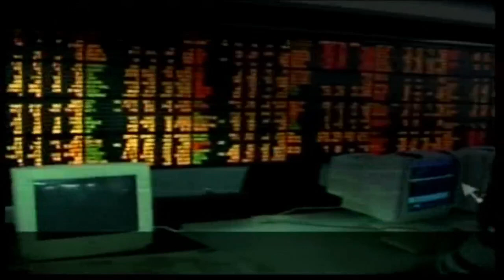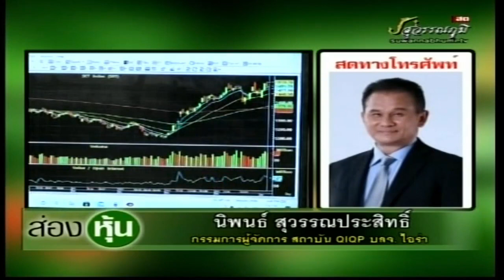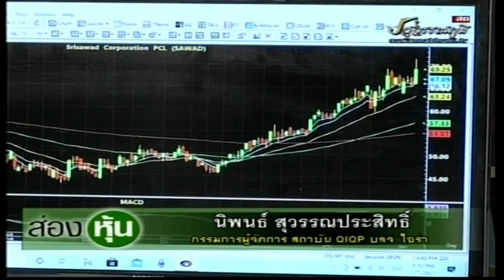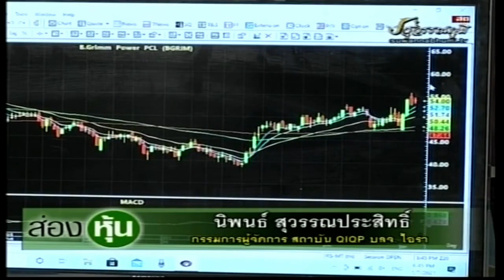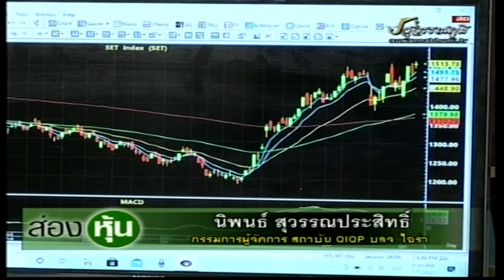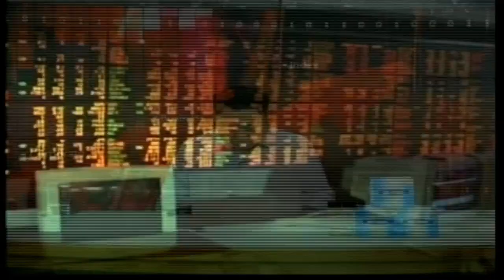ส่องหุ้น 7 ม.ค. 64 นิพนธ์ สุวรรณประสิทธิ์ [2]